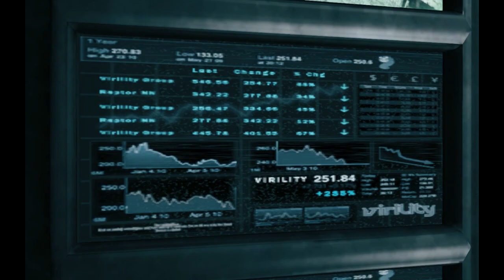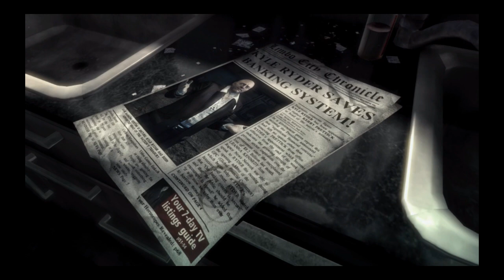Let's play DMC: Devil May Cry Blind [Part 1]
DmC: Devil May Cry is a video game developed by Ninja Theory and published by Capcom for the Xbox 360, PlayStation 3 and PC. The game is not related to the events that occurred in the numbered games as it is a reboot of the franchise. Join myself and Dante on an all new quirky quest!!